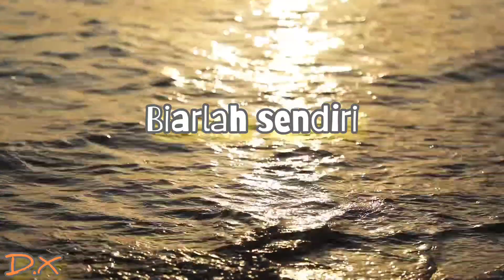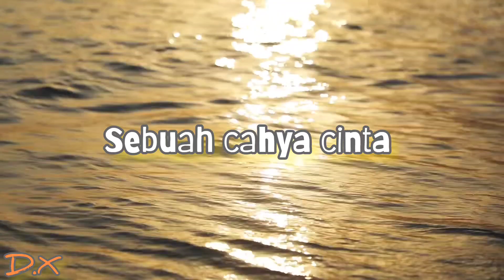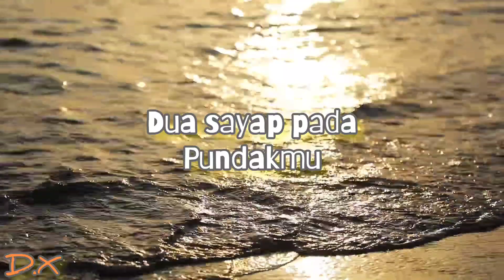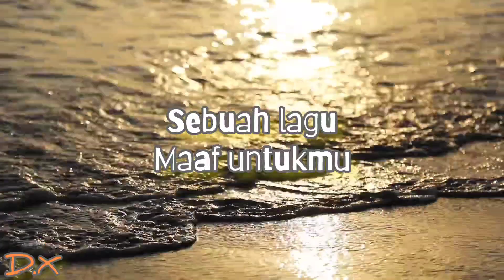KANGEN BAND - DENGARKAN & RASAKAN (Liriklagu)